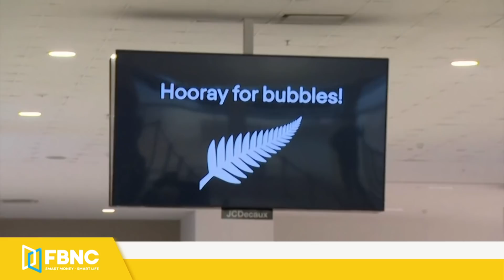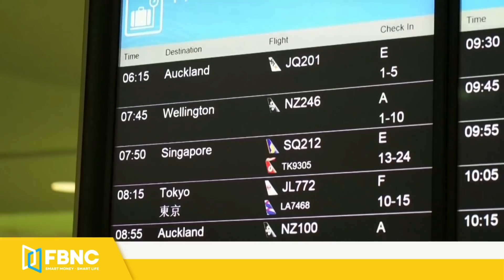Tin thế giới mới nhất 19/4 | 3 khu trục hạm Mỹ chia 3 hướng vây nhóm tàu sân bay Trung Quốc | FBNC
Tin thế giới mới nhất 19/4 | 3 khu trục hạm Mỹ chia 3 hướng vây nhóm tàu sân bay Trung Quốc
BA CHIẾN HẠM MỸ BÁM ĐUÔI TÀU SÂN BAY TRUNG QUỐC TRÊN BIỂN ĐÔNG
CHUYÊN GIA: MỸ SẼ BẢO VỆ ĐÀI LOAN NHIỀU HƠN NỮA TRONG TƯƠNG LAI
ĐÀI LOAN NÂNG QUỐC KỲ NHẬT BẢN Ở VĂN PHÒNG ĐẠI DIỆN
TRUNG QUỐC VÀ MỸ RA TUYÊN BỐ CHUNG VỀ ỨNG PHÓ BIẾN ĐỔI KHÍ HẬU
HÀN QUỐC VÀ MỸ CÓ QUAN ĐIỂM TRÁI CHIỀU VỀ KẾ HOẠCH XẢ THẢI CỦA NHẬT BẢN
TT MỸ JOE BIDEN NÂNG GIỚI HẠN TIẾP NHẬN NGƯỜI TỊ NẠN SAU KHI BỊ CHỈ TRÍCH
CĂN CỨ MỸ TIẾP TỤC BỊ 5 QUẢ ROCKET TẤN CÔNG
MỸ CẢNH BÁO SẼ “KHÔNG ĐỂ YÊN” NẾU NGA ĐỂ NHÀ ĐỐI LẬP ALEXEI NALVANY CHẾT TRONG TÙ
SÉC TRỤC XUẤT 18 NHÂN VIÊN NGOẠI GIAO NGA, NGA ĐÁP TRẢ LẠI 20 NGƯỜI
NGA BẮT GIỮ HAI CÁ NHÂN ÂM MƯU ĐẢO CHÍNH Ở BELARUS
ĐÀM PHÁN HẠT NHÂN IRAN BƯỚC VÀO VÒNG THỨ HAI
“BONG BÓNG DU LỊCH” CỦA ÚC VÀ NEW ZEALAND CHÍNH THỨC ĐI VÀO VẬN HÀNH
TRUNG QUỐC MUỐN TÁI TẠO CON ĐƯỜNG TƠ LỤA CỔ Ở CHÂU PHI
THỔ NHĨ KỲ: BẢO TÀNG HAGIA SOPHIA ĐƯỢC TRÙNG TU BẰNG NHIỀU KỸ THUẬT TIÊN TIẾN NHẤT
PHILIPPINES: PHÁT HIỆN KHAI THÁC TRÁI PHÉP VỎ SÒ KHỔNG LỒ TRỊ GIÁ 25 TRIỆU USD
ẤN ĐỘ: MỘT CON TÊ TÊ ĐƯỢC CẢNH SÁT GIẢI CỨU KHỎI KẺ BUÔN LẬU